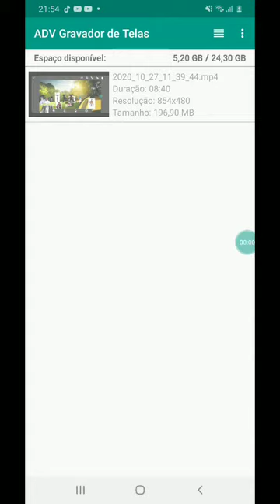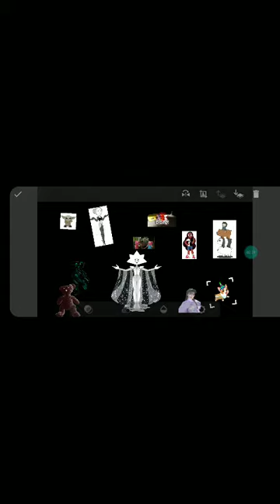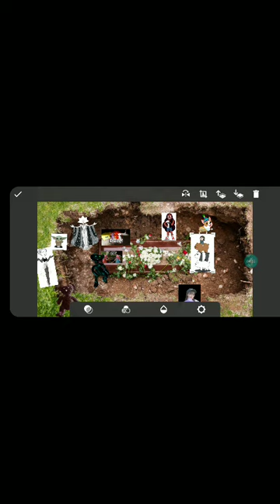escola ep 5 t3